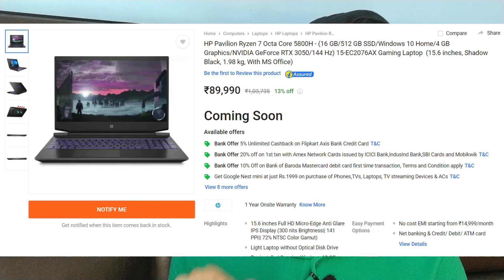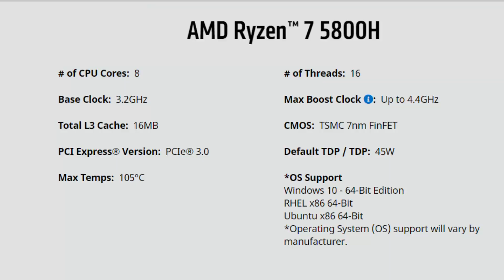HP Pavilion Gaming 2021 - Ryzen 7 5800H (Rs. 90k) | Tech IN